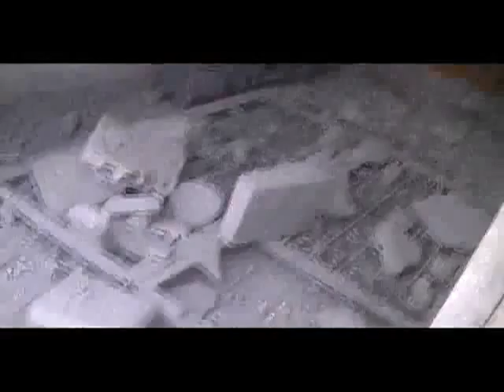حمص الرستن 16 6 2012 استهداف مسجد خالد بن وليد